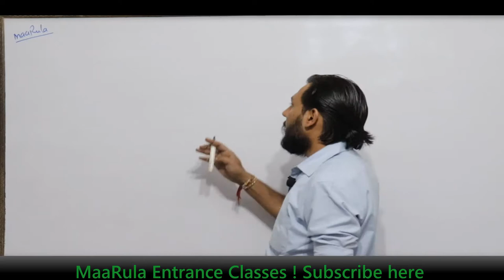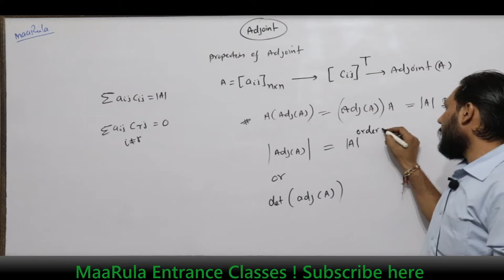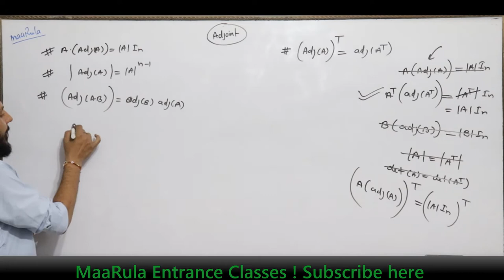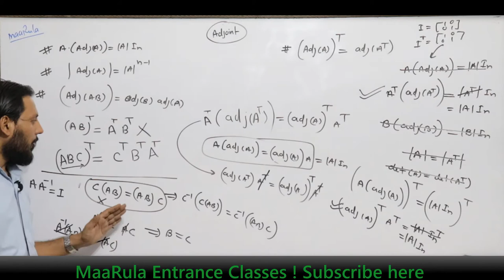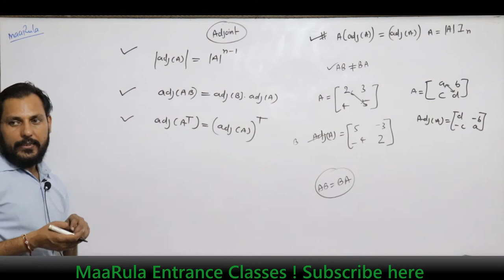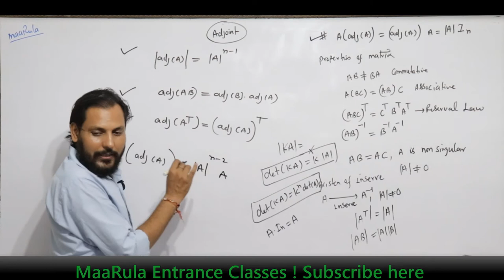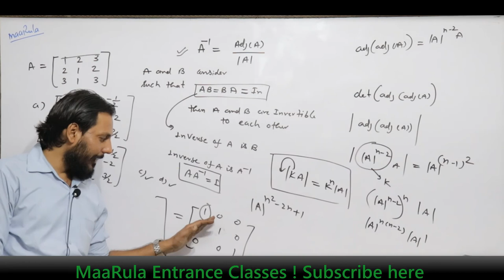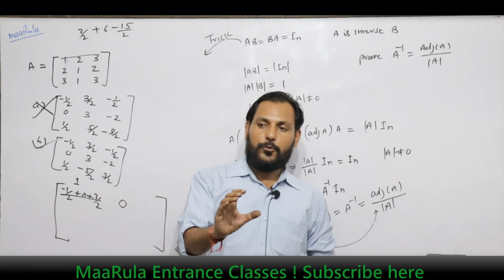Matrix and determinant | Adjoint of Matrix and determinant Part - #4